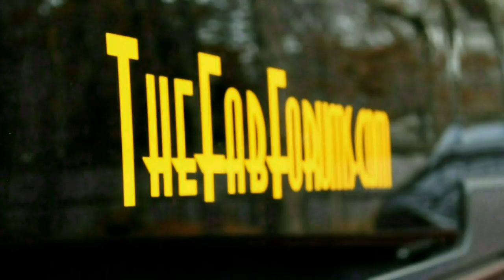Gray Goose Is Loose | Twin Turbo Mustang Build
Just a little randomness on this video, but I did get the Goose out.